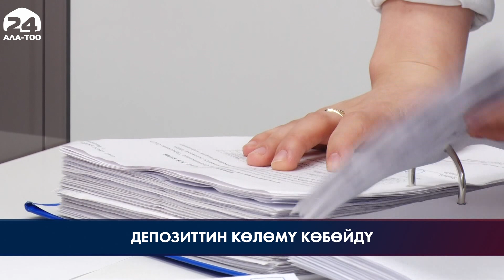Депозиттин көлөмү көбөйдү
2022-жылдын аягына карата Кыргызстандагы депозиттин көлөмү дээрлик 339 миллиард сомго жетти. Бул тууралуу Статистика боюнча улуттук комитеттин маалыматында жазылган. Бул сумманын ичинде депозит гана эмес эсепте сакталган каражаттар да бар.